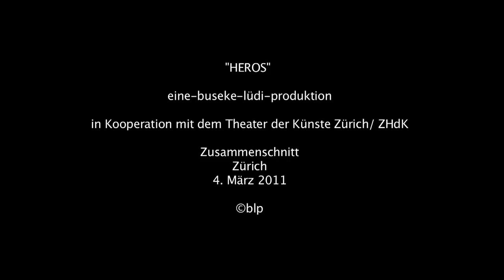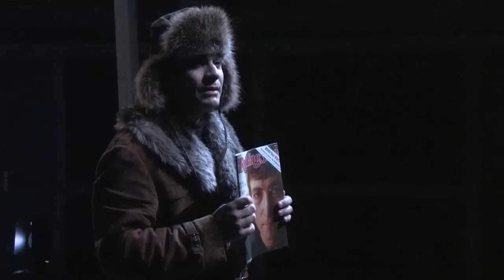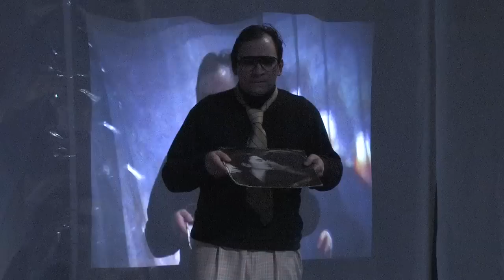HEROS Eine buseke-lüdi produktion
Das Projekt "HEROS" nach dem Theaterstück „Heros" von Björn Steiert bringt in einer Rückblende die Innenwelt des Attentäters von John Lennon auf die Bühne. Der Mörder, ein „Niemand", möchte „Jemand" sein, er möchte durch den Mord an seinem Idol dessen Ruhm und dessen Anerkennung für sich. Die Perspektive des Mörders öffnet den Blick für die Abgründe einer „Leidenschaft" zwischen Zerstörung und Verehrung, Grössenwahn und Selbstzerfleischung. Die Inszenierung von Dominique Lüdi und Michael Buseke demaskiert die Geltungssucht des Attentäters und bringt die gesellschaftliche politische Relevanz der Tat ans Licht. Mit seinem Mordgedanken an John Lennon stellt der Niemand letztlich die Träume einer ganzen Generation in Frage und bringt deren Ideale ins Wanken. Der Niemand fordert uns alle dazu auf Gründe zu finden, die Identifikationsfigur Lennon am Leben zu lassen.